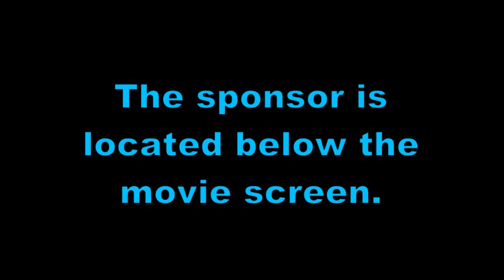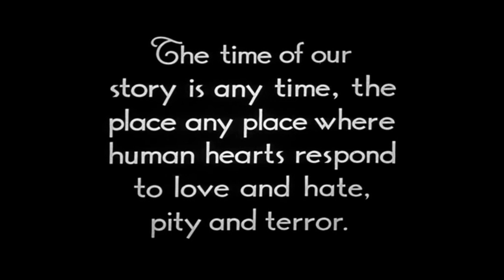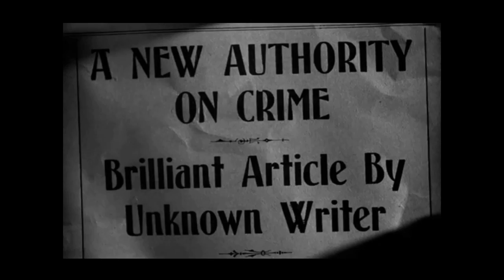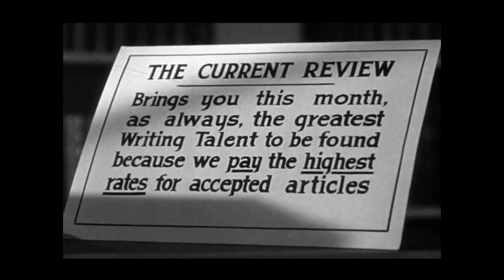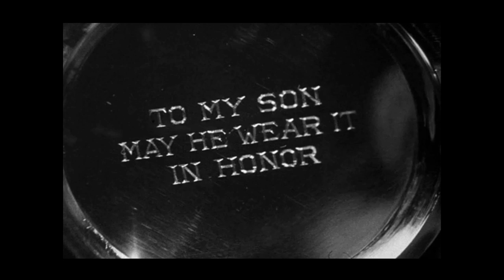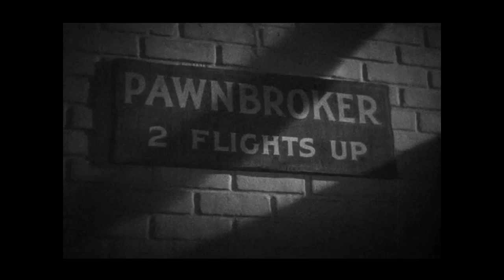Movie --- Crime and Punishment 1935